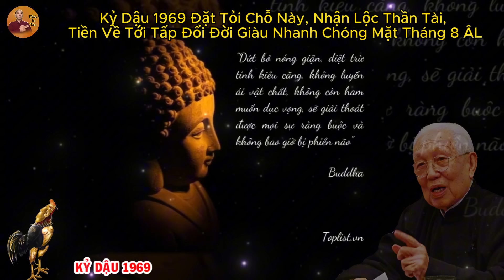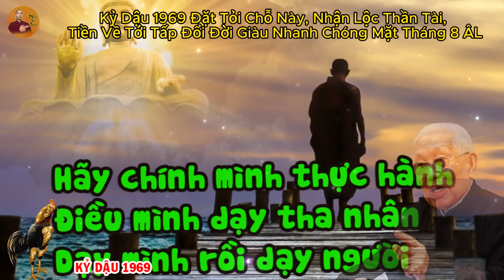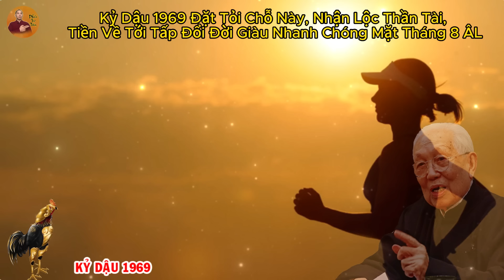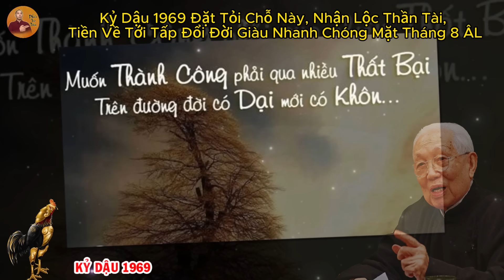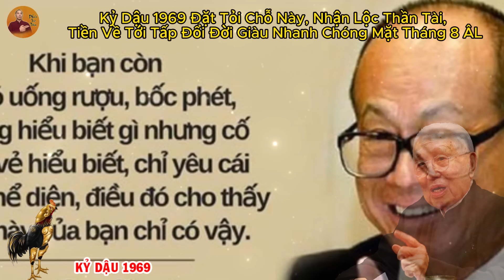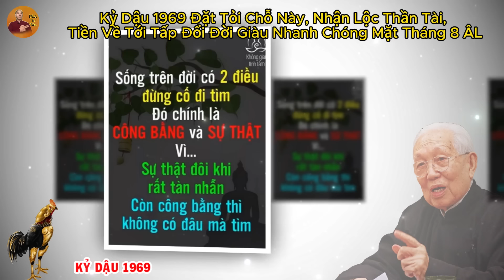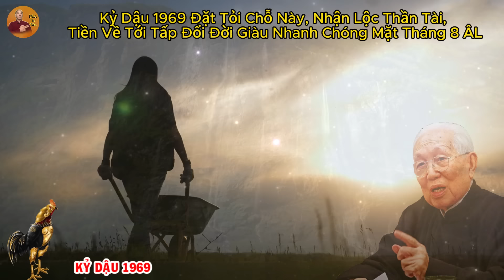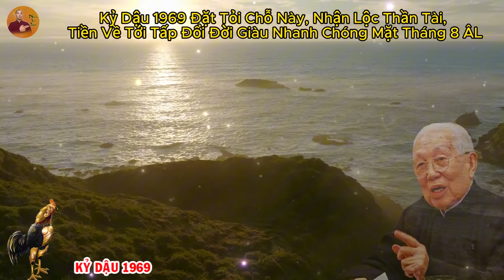Kỷ Dậu 1969 Đặt Tỏi Chỗ Này, Nhận Lộc Thần Tài, Tiền Về Tới Tấp Đổi Đời Giàu Nhanh Chóng Mặt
Kỷ Dậu 1969 Đặt Tỏi Chỗ Này, Nhận Lộc Thần Tài, Tiền Về Tới Tấp Đổi Đời Giàu Nhanh Chóng Mặt Tháng 8 ÂL